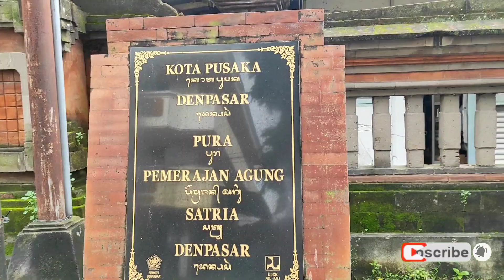Pasar Burung Satria Tempatnya Jual Beli Hewan Peliharaan & Batu Akik di Denpasar Bali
Pasar Burung Satria (Bird Market)
Jl. Veteran